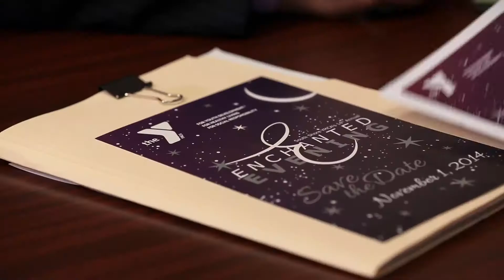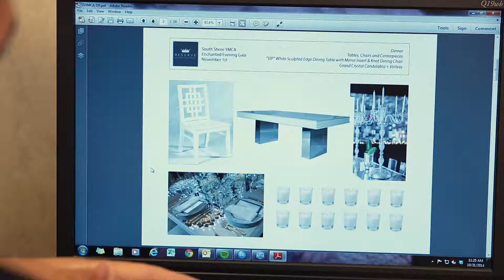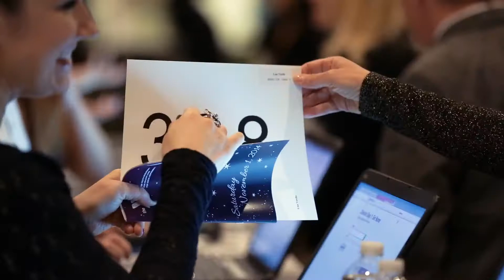Lombardo's Events Promo Video